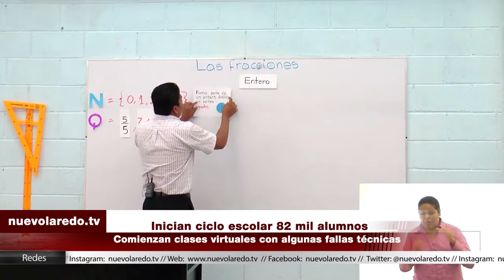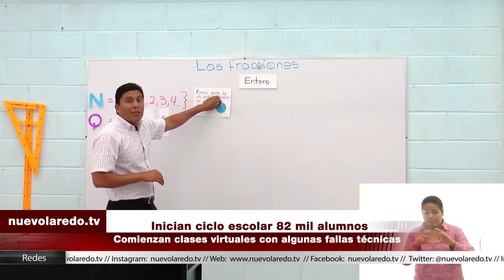Inician ciclo escolar 82 mil alumnos